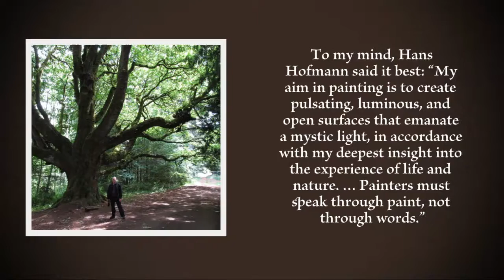John King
Feature Artist Friday: It is our pleasure to introduce you to Winnipeg-based artist John King. John is an abstract painter known for using brushstrokes reminiscent of Asian calligraphy and compositions influenced by abstract expressionism. His work has been presented in numerous solo and group exhibitions in western Canada and he is represented in both public and private collections. We invite you to come view this artist’s visually stunning works!